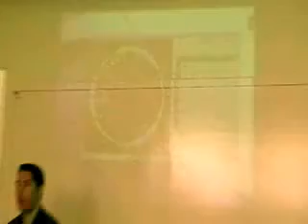Astrologia e Nova Consciência - parte 1/14